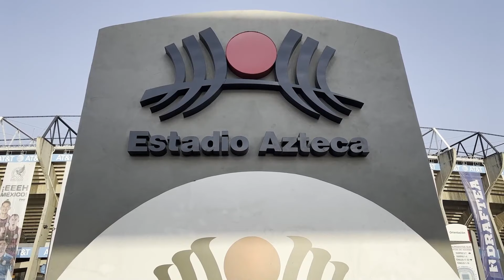¡NOS VAMOS AL MUNDIAL! | ANTUNA revolucionó al TRI | MÉXICO superó a USA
México cumple, le gana a El Salvador y cierra su boleto al Mundial.